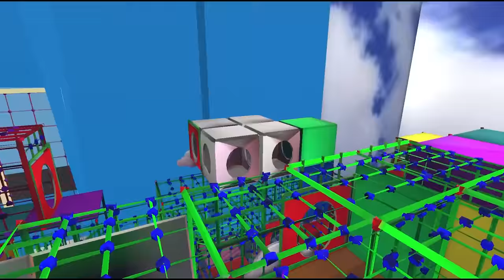Roxanne Wolf DATE NIGHT with Sun and Moon in VRCHAT